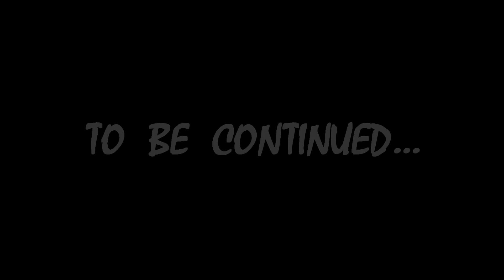I Don't Like Fish! - Resident Evil Revelations 2 - Part 15